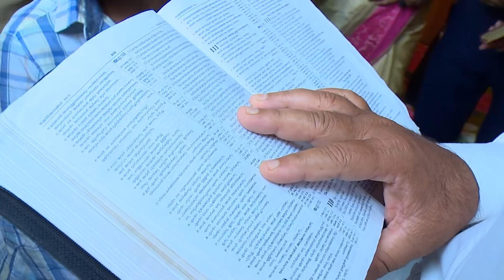Wedding Highlights Sojit+Nissy 12.05.2018 bethel media 9619480513